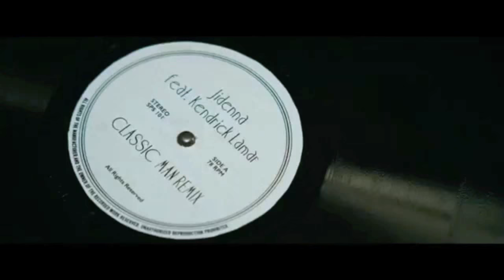RAMON SAMPSON | JIDENNA + KENDRICK LAMAR - CLASSIC MAN